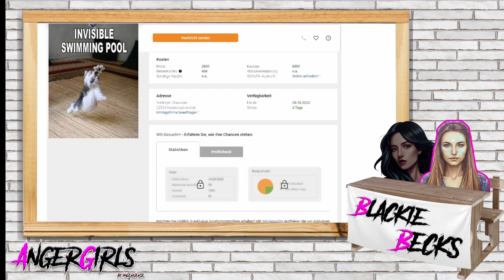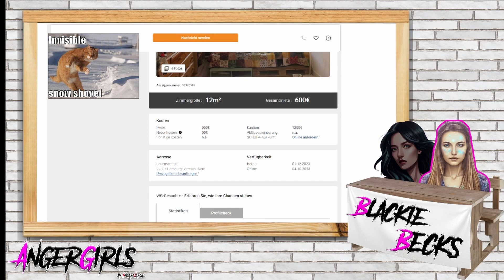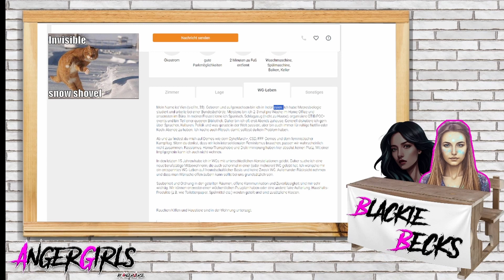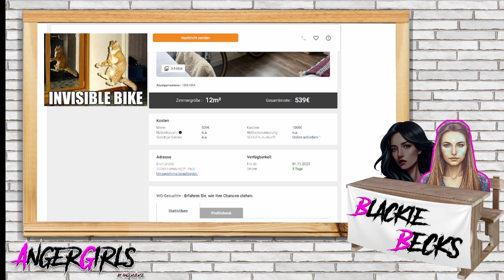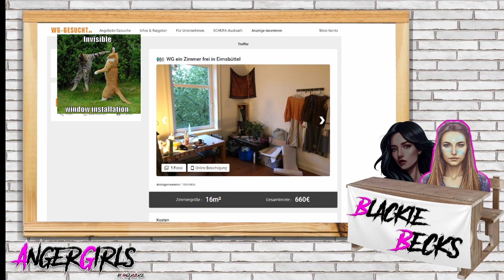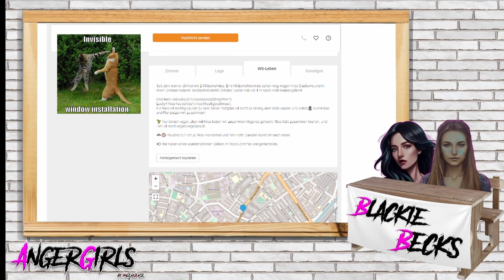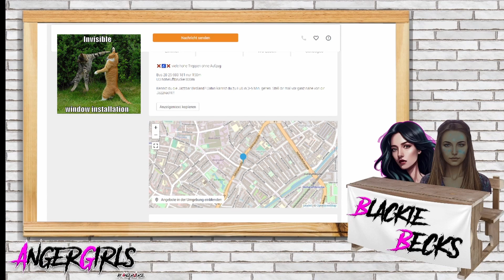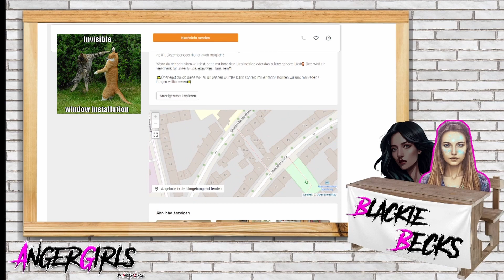WOKE WG's in Hamburg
Nicht nur eine passende, sondern überhaupt eine Wohnung zu finden, wird in Großstädten wie Köln, Berlin oder München immer schwieriger. Aus diesem Grund weichen nicht nur Studenten auf Wohnungsgemeinschaften (WG's) aus.
In diesem Video kommentieren die AngerGirls einige Fundstücke aus WG Gesucht für die Stadt Hamburg aus konservativer Frauensicht und laden unsere Zuschauer ein, sich aktiv an dieser Diskussion zu beteiligen und ihre Gedanken respektvoll in den Kommentaren zu teilen.

Ihr findet uns und viele(s) mehr auf dem AngerVerse Guilded Server